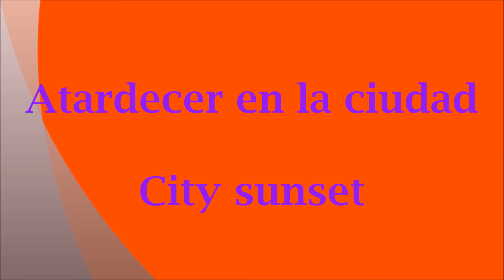SUNSET CITY-Watercolor-ATARDECER en la CIUDAD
ATARDECER en la CIUDAD-Acuarela
Estudio rápido de una ciudad en las últimas horas de la tarde.
SUNSET CITY-Watercolor.
Quick study of a city in the last hours of the afternoon.